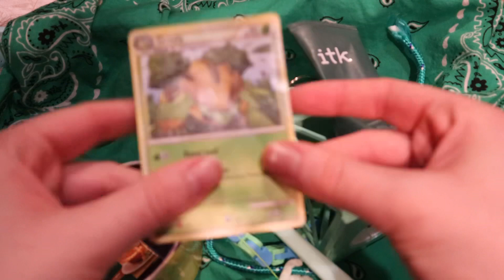St. Patrick’s Day themed ASMR￼